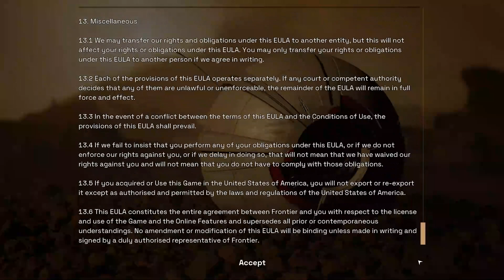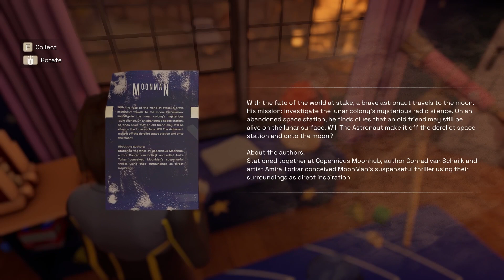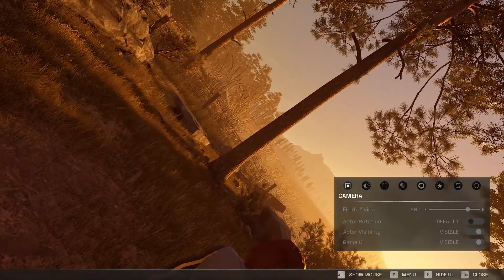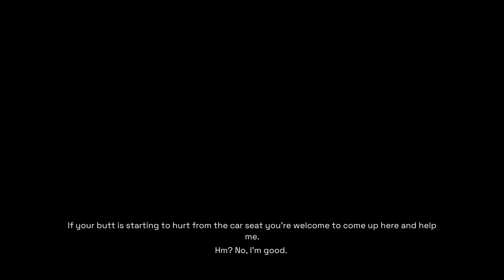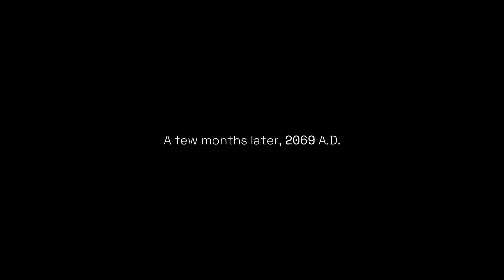Deliver Us Mars: Part 1 Kathy(PC)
Deliver Us Mars is a 2023 action-adventure video game developed by KeokeN Interactive and published Frontier Foundry. It is the sequel to Deliver Us the Moon